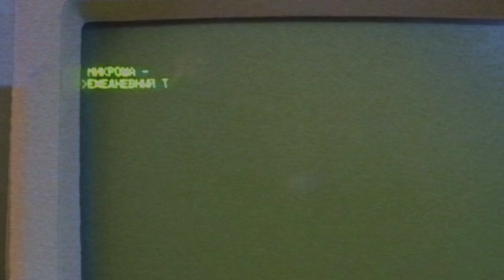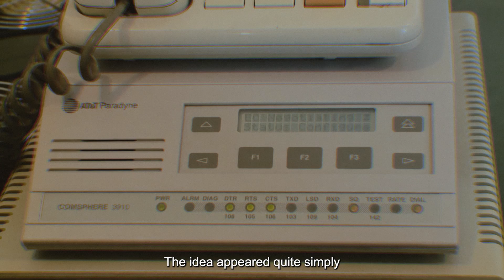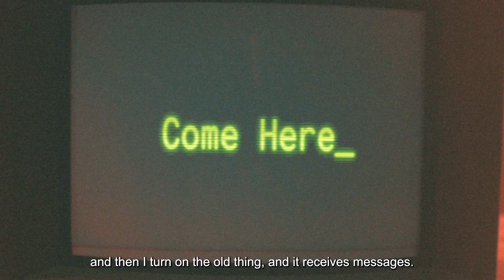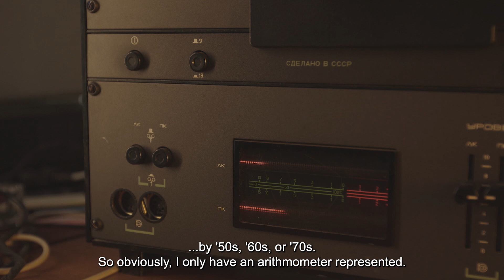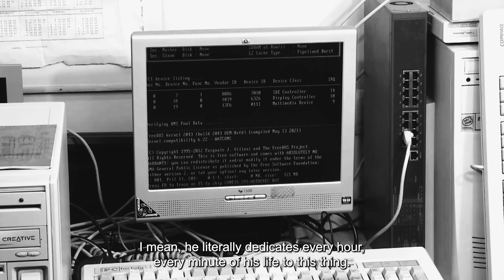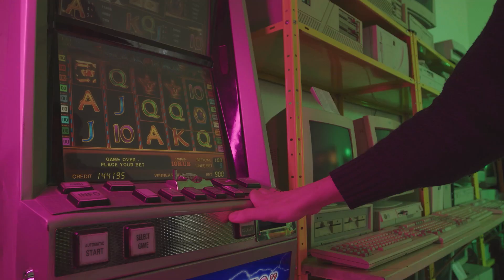PitchMD&MediaCor: From first chip to last megabyte trailer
Трейлер, каким он был показан 30 марта 2023 года в MediaCor.
Это, по сути, результат работы двух команд профессионалов: MediaCor в лице Anatolii Scorps, Svetlana Grosu & Pavel Olari, а также команды 45 Extreme Production возглавляемой Alex Bred.

Разумеется, можно найти к чему придраться, к тем же субтитрам: в них есть ошибки.
Зрителям в зале было интересно, но будет ли интересно другим и будет ли выпущен полноценный фильм - есть большие сомнения на этот счёт.